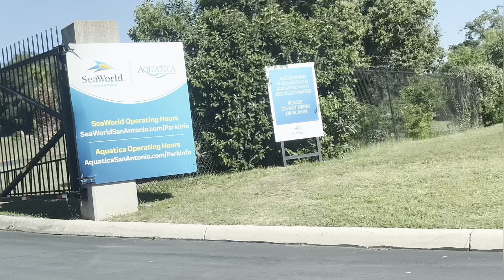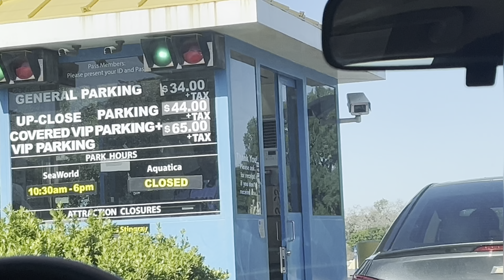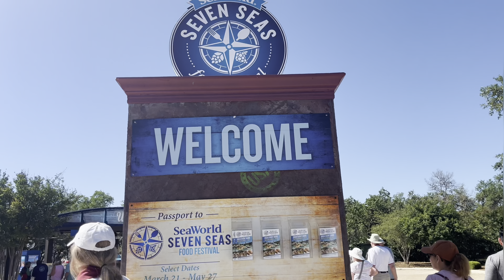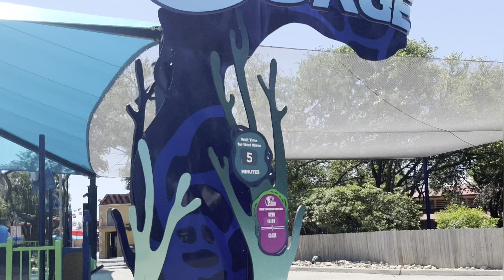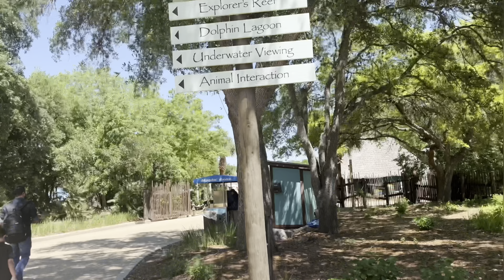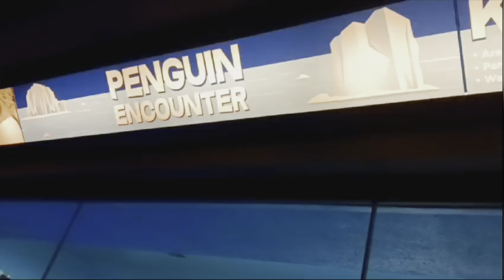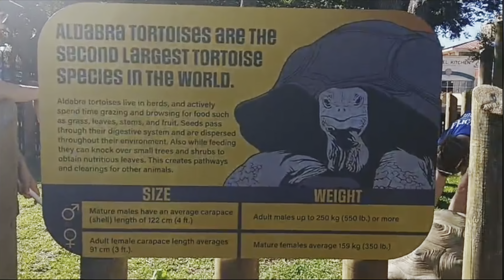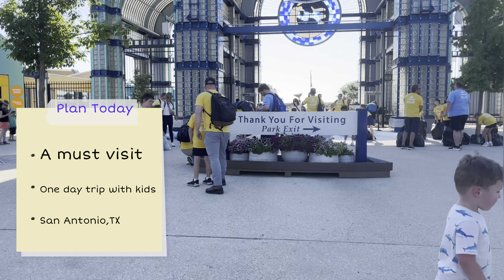🇺🇸Full Tour of SeaWorld San Antonio,TX 2024|Tidal Surge,Catapult Ride|Sea Lion,Killer Whale,Dolphin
🇺🇸Our Full Tour of SeaWorld San Antonio,Texas 2024|Tidal Surge,Catapult Rides|Sea Lion,Killer Whale…

SeaWorld San Antonio is one of the amazing amusement park and more people need to see. Plan during summer vacation with your kids and family.In this video,I’ve shared the entire details about the park-different water rides, shows - Killer Whales,Dolphins,Orca Whales,Beluga whales,Sea Lion show….

Your queries-